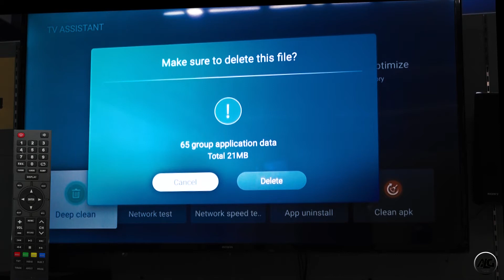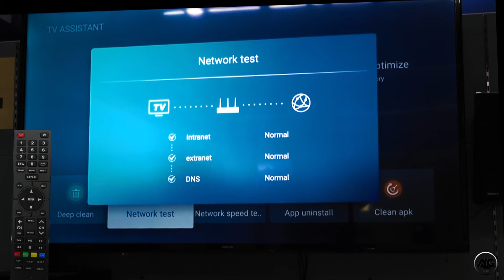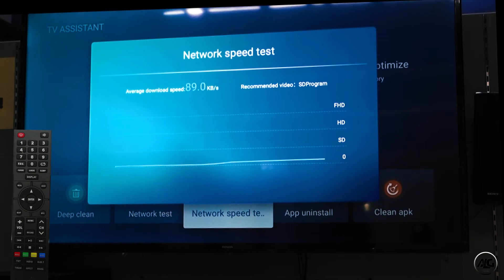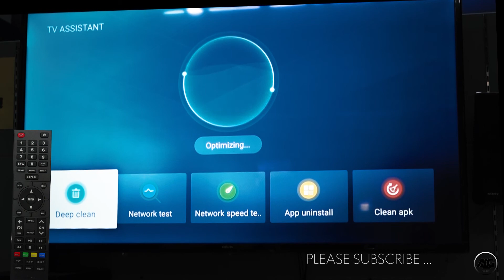How to un-install application from Aiwa android tv?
Removing or uninstalling applications from aiwa android Tv and also I do optimizing by deleting junk files..